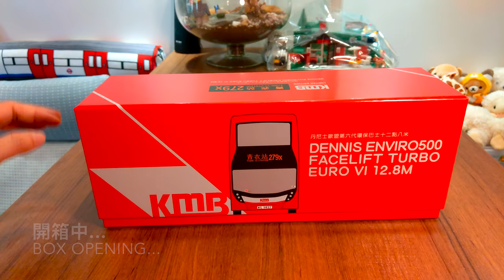AAL安迪模型 -丹尼士歐盟第6代環保12.8米巴士模型(279X/278X)(1:43/1:76)KMB Dennis Enviro500 Facelift Turbo Euro VI 12.8M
1: 43 模型: 九巴丹尼士歐盟第6代環保12.8米巴士(路線279X)
1: 43 Model : KMB Dennis Enviro500 Facelift Turbo Euro VI 12.8M Bus (Rt. 279X)